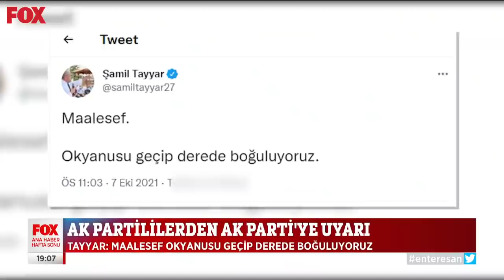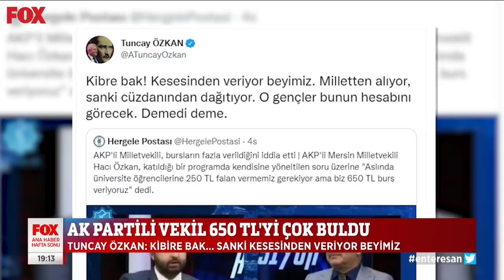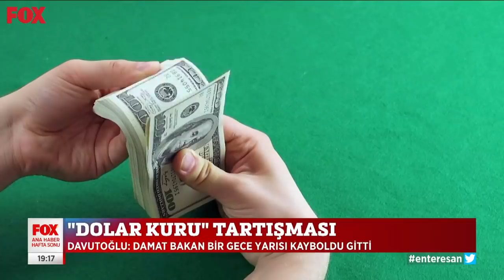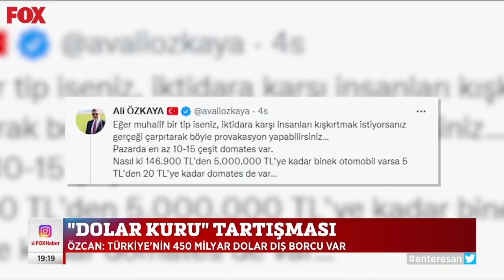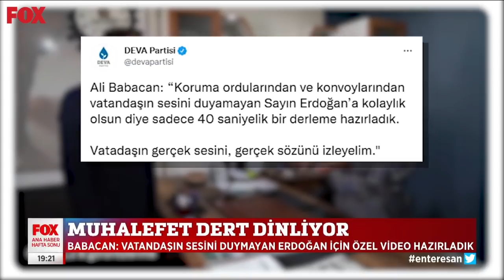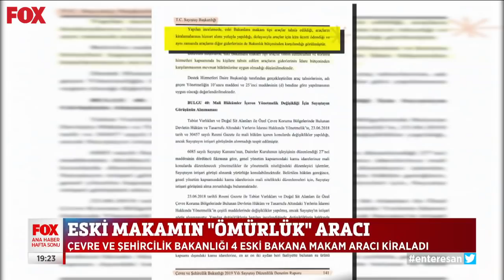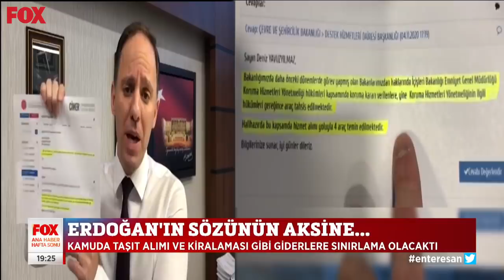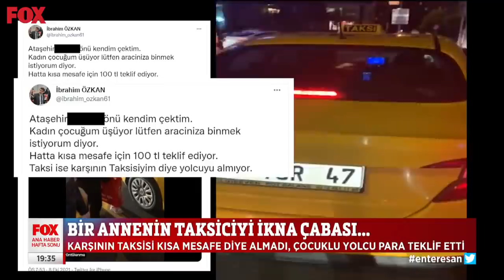Yavaş'tan çiftçiye tohum yardımı... 9 Ekim 2021 Gülbin Tosun ile FOX Ana Haber Hafta Sonu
Yıldırım: Enflasyonla, faizle, dolar kuru ile ilgili sıkıntımız var... Gülbin Tosun ile FOX Ana Haber Hafta Sonu 9 Ekim 2021 Cumartesi bülteni yayında hemen izle!